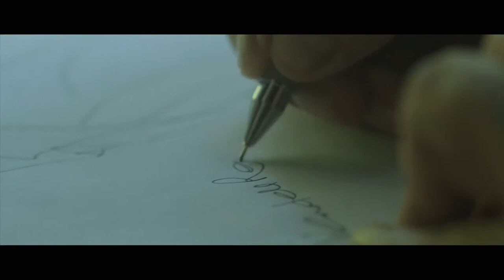A tribute to Wendell Rodricks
Legendary designer WendellRodricks ' contribution to the world of fashion is priceless. A humble tribute was paid to him at India's grand fashion festival to cherish the legacy he has left behind. Time shall pass but he will forever hold a special place.